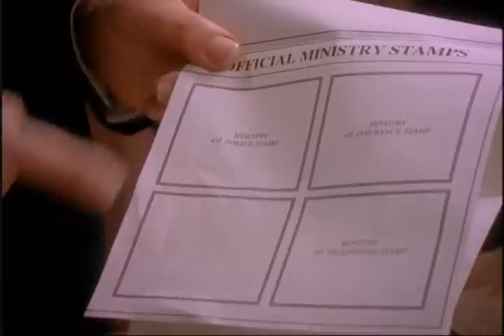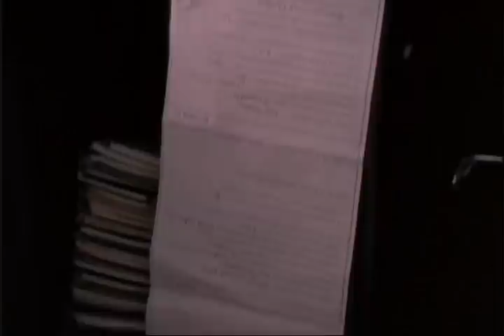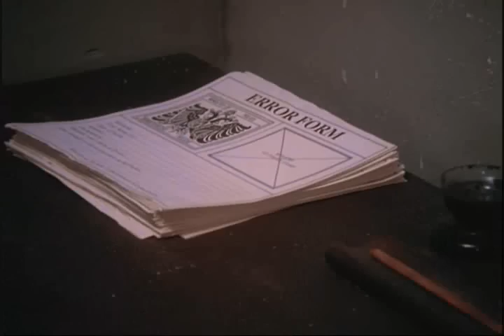Escapades 5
Espionage Escapades